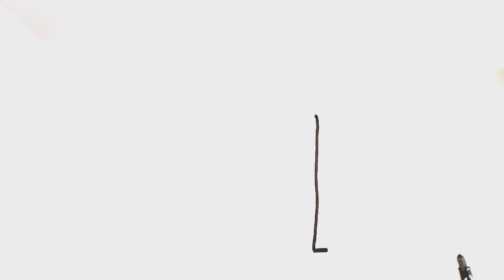Crane Drawing, Painting and Coloring For Kids, Toddlers | Let's Draw, Paint Together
Crane  Drawing, Painting and Coloring
for Kids, Toddlers | Let's Draw, Paint
Together